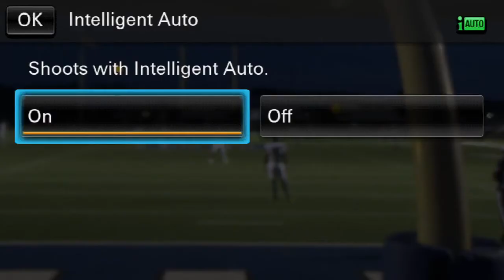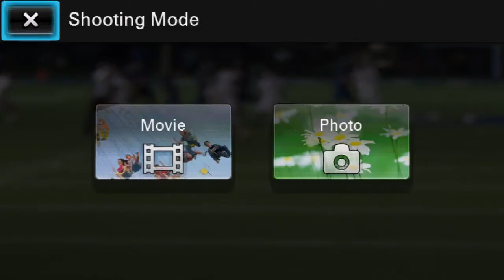Sterlington vs Jennings 2021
Sterlington Panthers 45 vs Jennings Bulldogs 14
Week 5
LHSAA